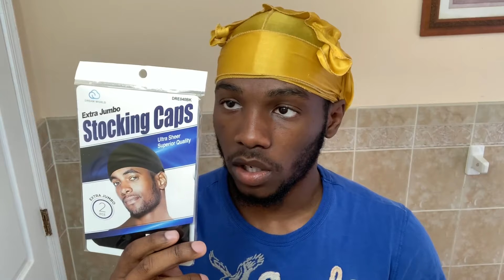See How Easily I Came From Afro To 360 Waves!!!!! | REAL OR FAKE?